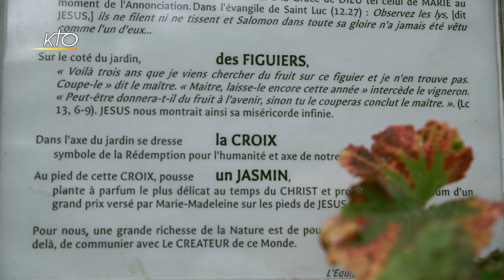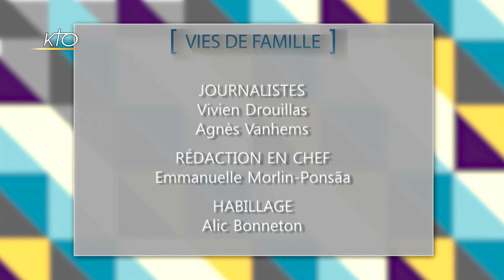Ecologie : se tourner vers les autres (4/4)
« Toute approche écologique doit incorporer une perspective sociale qui prenne en compte les droits fondamentaux des plus défavorisés », rappelle le pape François, §93, dans sa Lettre encyclique Laudato Si' (2015). En quoi le souci écologique permet-il aux familles d'être le terreau d'un nouveau regard sur les autres et plus particulièrement sur les plus démunis ? Quels fruits pour la famille et pour les enfants ? Témoignage d'une famille engagée auprès de personnes en difficultés et points de repères dans Vies de Famille.

Série : Famille en mission